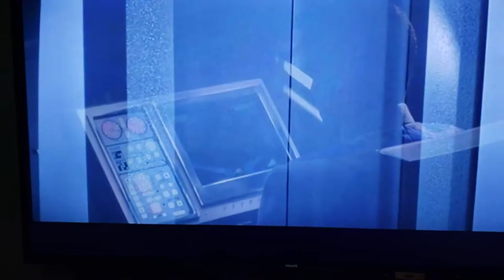Galaxy Quest: The Journey Continues intro